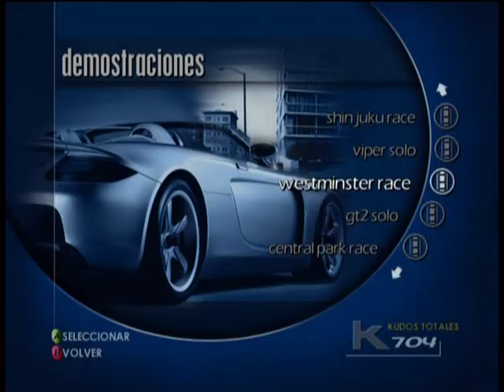Project Gotham racing London Intro